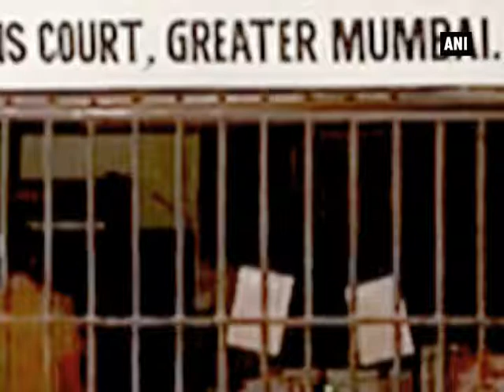1993 Mumbai blasts case: Mustafa Dossa, Abu Salem, four others found guilty - Maharashtra News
Mumbai, June 16 (ANI): The Special Terrorism and Disruptive Activities Act (TADA) Court on Friday pronounced its long pending decision in the 1993 Mumbai blasts case. The TADA found Mustafa Dossa, Firoz Khan, Tahir Merchant, Karimullah Shaikh, Abu Salem and Riyaz Siddiqui guilty of conspiracy and murder activities in the 1993 Mumbai serial bomb blasts case. Meanwhile, Abdul Qayyum has been acquitted of all charges and the court has ordered his release on personal bond. Victims’ family members alleged that they were waiting for the verdict since 1993. He added that the result is positive and all the accused should be sentenced to death. The seven were arrested between 2003 and 2010.The court has set the next hearing date on June 19, to decide the date for argument on quantum of sentence.